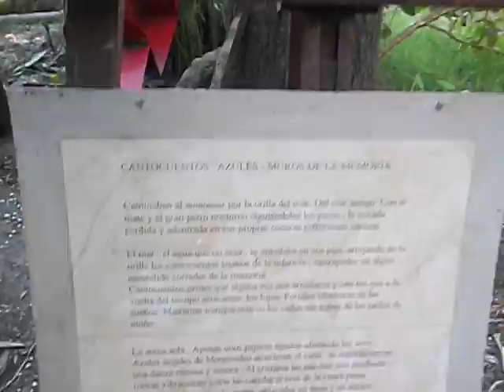CELEBRANDO LA LLEGADA DE LA PRIMAVERA-En casa Alejandro Casares-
Un epacio Bucòlico..donde alternan la creatividad y los sonidos. CELEBRAN Y EMPUJAN AL MAS SER..